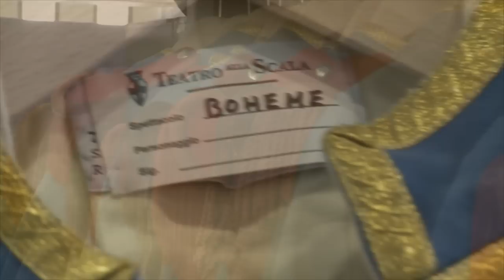La bohème - Prove/Rehearsals (Teatro alla Scala)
Stagione 2014/2015
Produzione Teatro alla Scala
Orquesta Sinfónica e Coro Nacional Juvenil Simón Bolívar
Coro di Voci Bianche dell'Accademia Teatro alla Scala

Musica di: Giacomo Puccini
Direttore: Gustavo Dudamel
Regia e Scene: Franco Zeffirelli
Costumi: Piero Tosi
Luci: Marco Filibeck

Cast: Vittorio Grigolo, Ramón Vargas, Mattia Olivieri, Davide Pelissero, Maria Agresta, Ailyn Pérez, Massimo Cavalletti, Gabriele Viviani, Carlo Colombara, Matteo Peirone, Angel Blue, Andrés Sulbaran, Alejandro Gil, Gustavo Castillo, Cristo Vassilaco

2014/2015 Season
Teatro alla Scala Production
Orquesta Sinfónica and Coro Nacional Juvenil Simón Bolívar
Treble Voices Chorus of the Teatro alla Scala Academy

Conductor: Gustavo Dudamel
Staging and Sets: Franco Zeffirelli
Costumes: Piero Tosi
Lights: Marco Filibeck